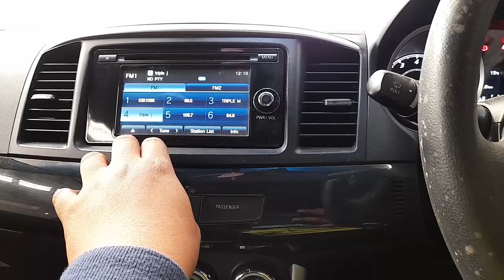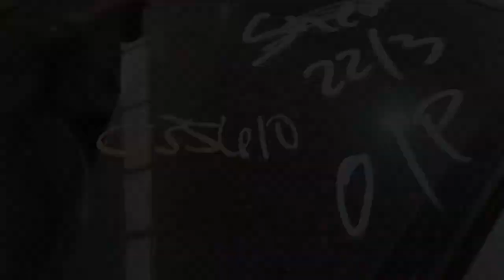WRECKING 2016 MITSUBISHI LANCER 2.0L PETROL C35610 AUTOMATIC LANCER PARTS TEST